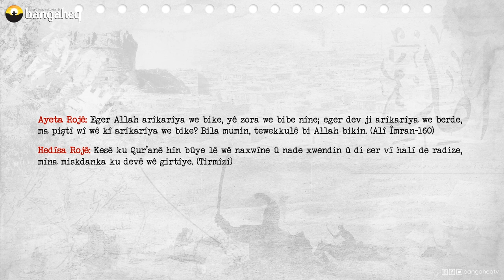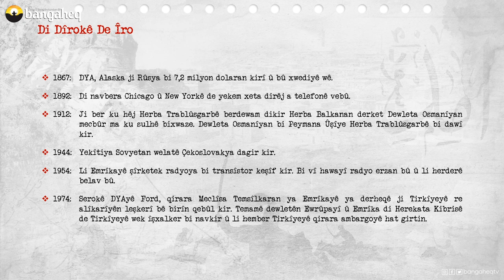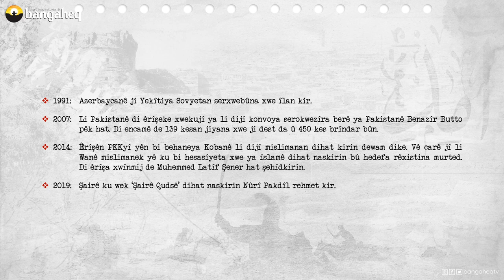Di Dîrokê de Îro | 18.10.2023